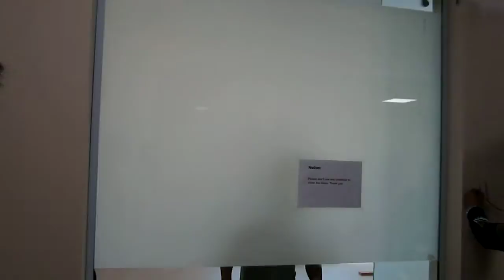GlastechnikMena Switchable Privacy Film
Our project in bahrain Defence Force ( BDF ).